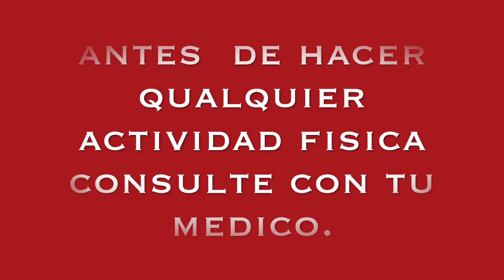RUTINA DE BOXEO PARA GANAR RESISTENCIA.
Hola amigo condivido con usted estos ejercicio de boxeo para persona principiante.

circuito de ejercicios de boxeo para  personas principiantes.

ejercicio para mejorar la resistencia boxeo.

movimientos y ejercicio basico para boxear.